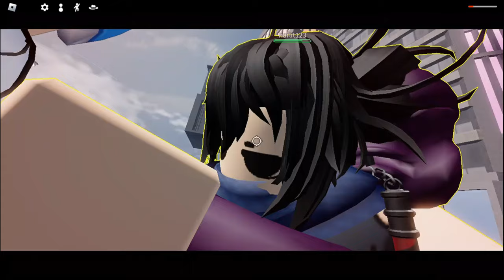The Sukuna Experience (Sorcerer Battlegrounds)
I used the reworked Sukuna in Roblox Sorcerer Battlegrounds!

Music: The Missile Maestro - Paper Mario: The Origami King OST
Event Battle - Paper Mario: The Origami King OST